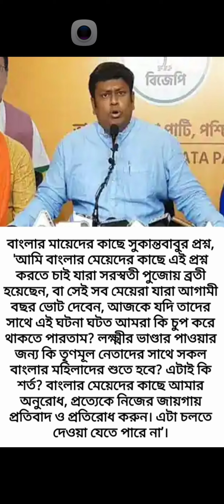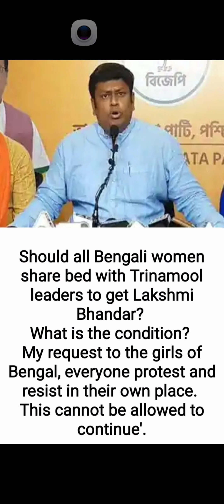fired Sukanta in Bengali English